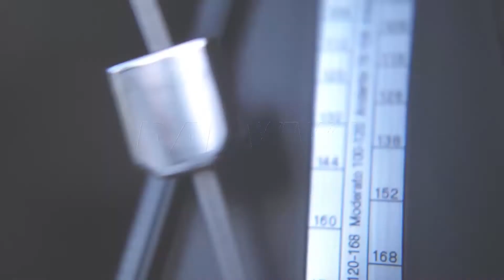RTL 102.5 & Vecchio Amaro del Capo | Gué Pequeno